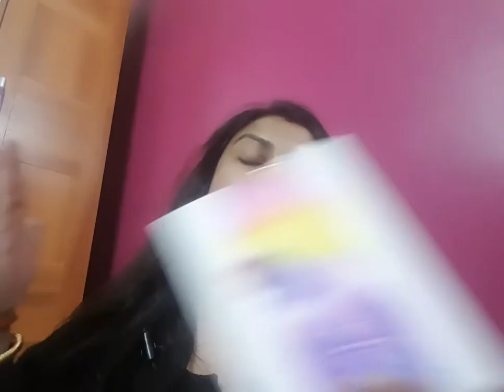My favourite fragnance hall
Hi friends
How are you .so if you like my video and my channel and me. please do subscribe my channel .this is my favourite fragnance hall some of these are very affordable and some of our higher. U can give a nice try